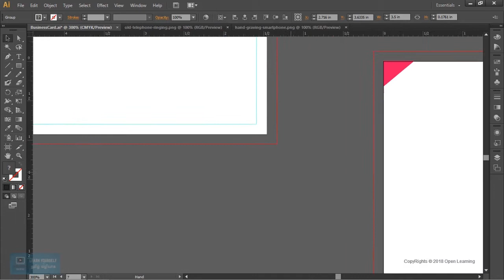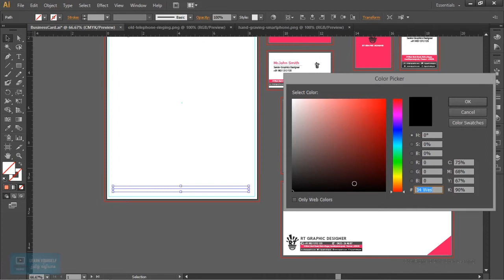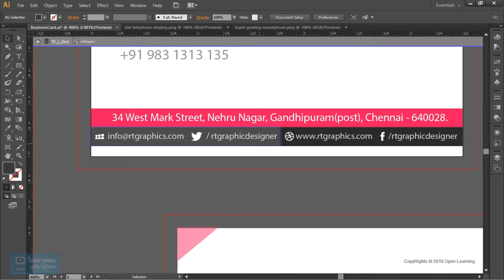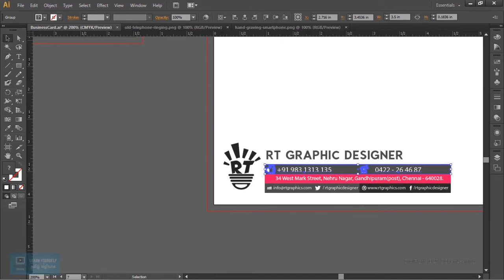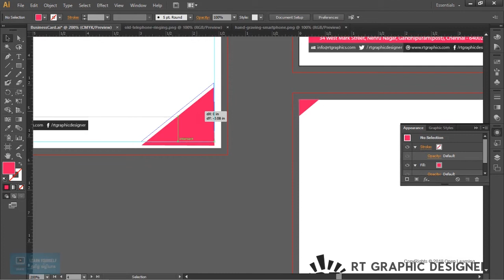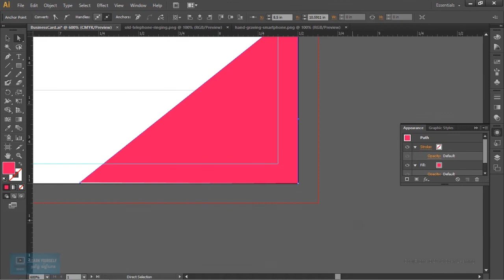Envelope and Letter Pad in Adobe Illustrator | Company Letter Head | Lesson 14/15 | Tamil Tutorial